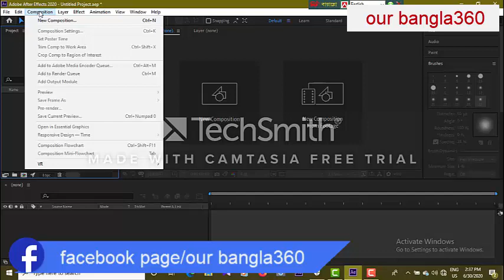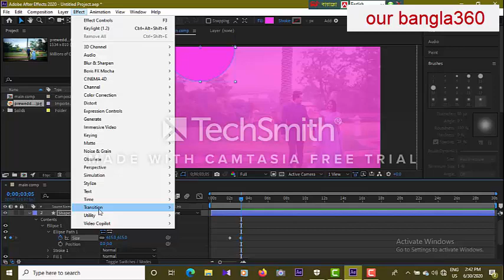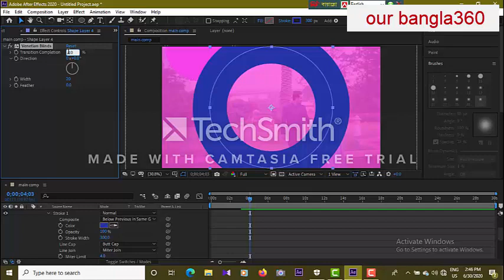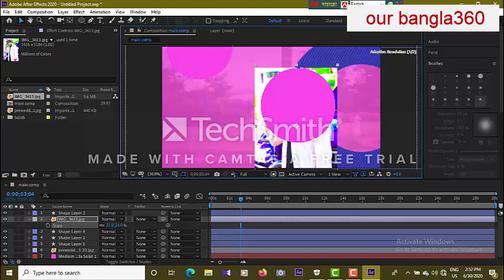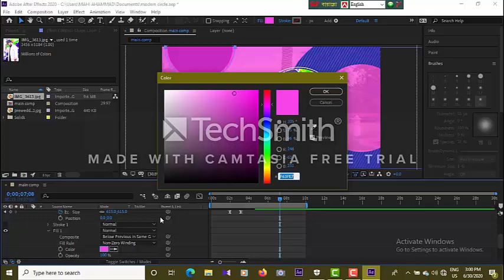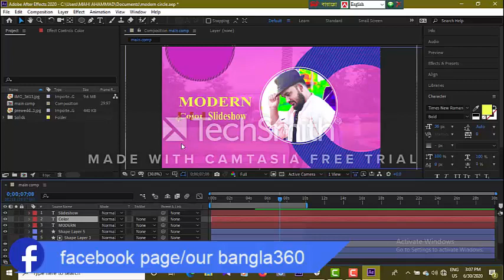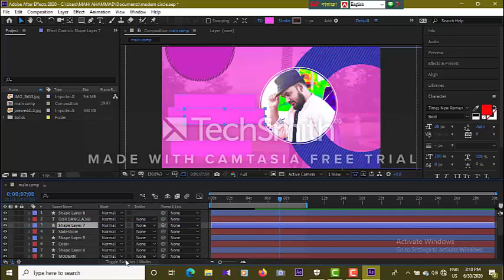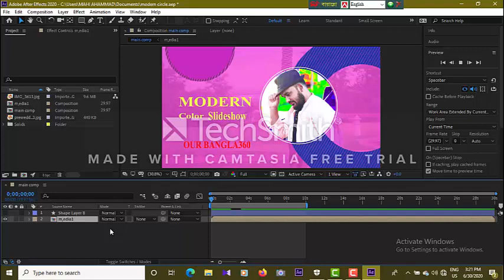Modern color circle slideshow| after effects in bangla|মর্ডান কালার সার্কেল স্লাইডসো।Editting bymahi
1.adobe after effects all video tutorial
2.adobe premire pro all video tutorial
3.adobe photoshop all video tutorial
3.Camtasia all video tutorial
4.kinemaster all video tutorial
5.blender all video tutorial